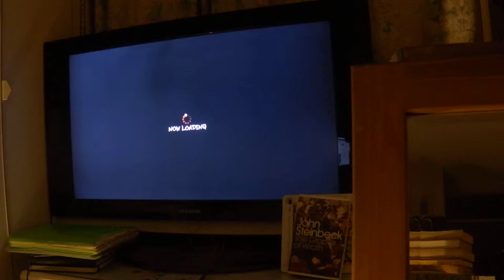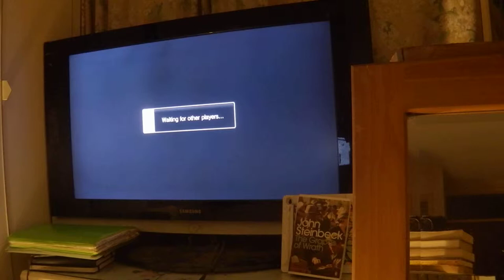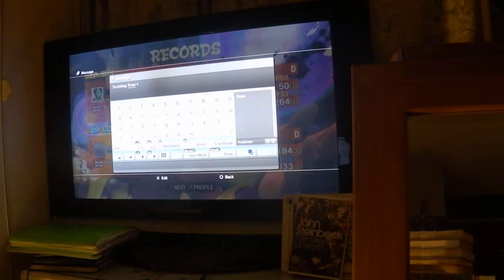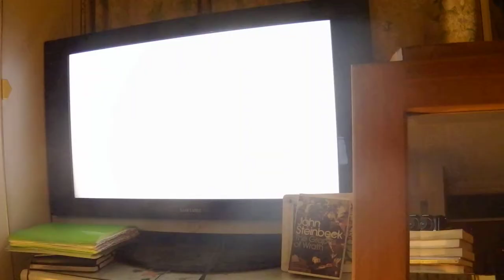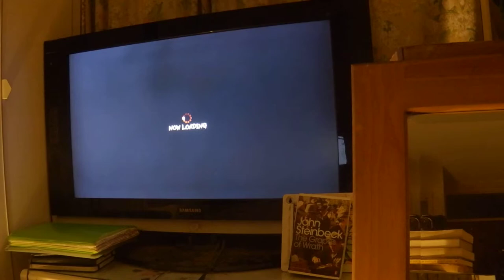Maximum Spider: Episode 3 - Killer Bee.